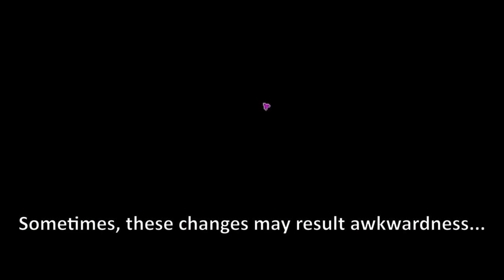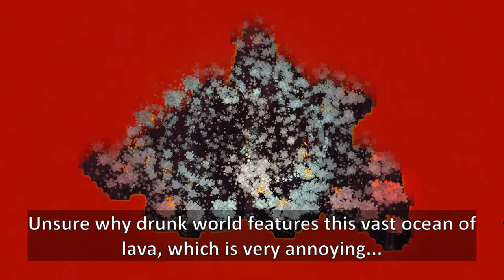The Pain with Drunk world seed in Terraria ─ The Lava Ocean..?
With Journey's end update, Terraria got an ability to set world's seed. Technically, it's been there since Terraria 1.3, but only with a lock attached on it. 1.4 was the update which unlocked the seed system for everyone to use! With it, devs brought some silly and unique seeds as well, such as 05162020, aka. the drunk seed. It allows you to create very special world with different structures, like... the lava ocean. oh god, the lava ocean.

let it dry and it becomes the stone ocean
Used Music:
-Terraria alt title
-Terraria otherworld: every adventure has a beginning
-Terraria mushrooms
-Stardew valley: Molten Jelly
-Terraria calamity: Left Alone